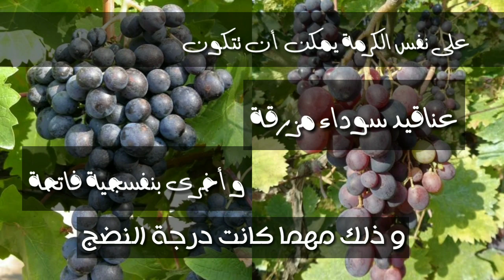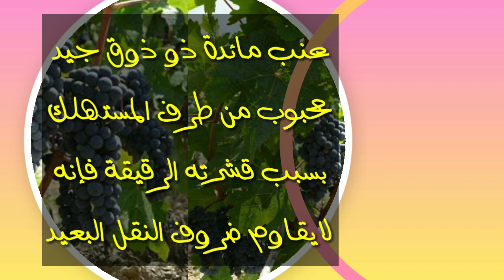اصناف العنب 19: موسكا همبورغ او موسكا اسود Muscat de Hambourg